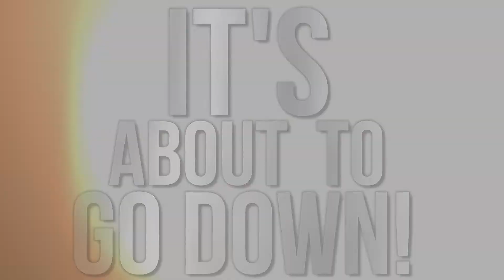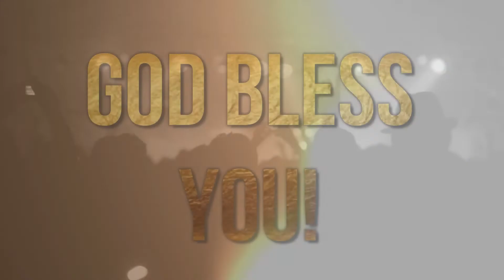Welcome Pastor Gibert H2